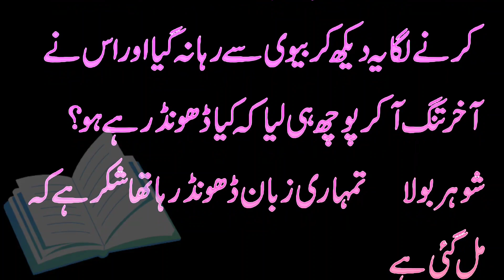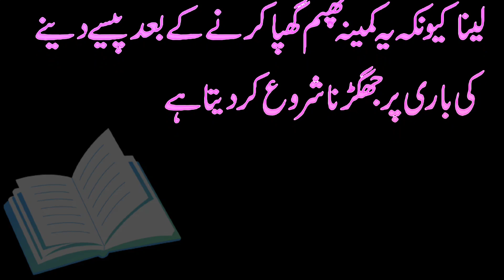کون سا مہینہ چل رہا ہے